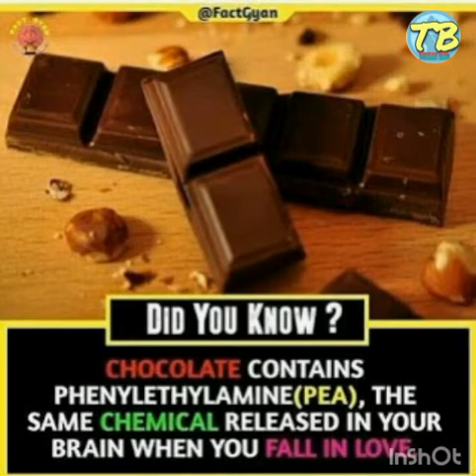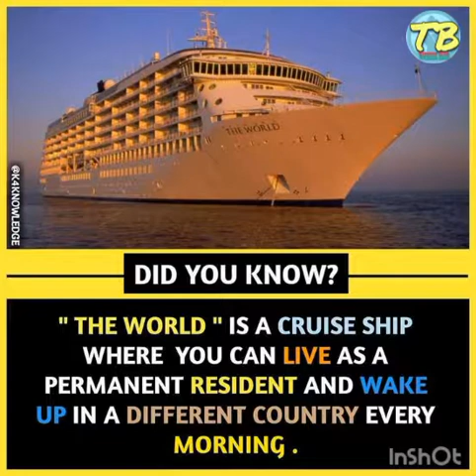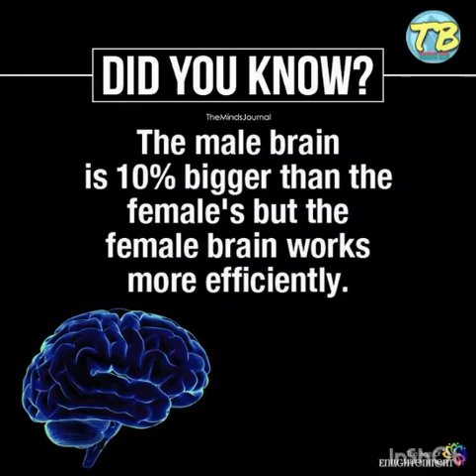Unknown facts of the World।Great Pictures with knowledgeable Think। Pictures with valuable Meaning।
Note:-
1.All the Images, Fornts and Others used in making of Videos belongs to their Respected Owners.
FRIENDS THANK YOU FOR THE WATCHING OUR VIDEOS🙏
GIVE YOURS VALUABLE TIME.
TAKE CARE OF YOURSELF AND EVERYONE...!!!

Think Big